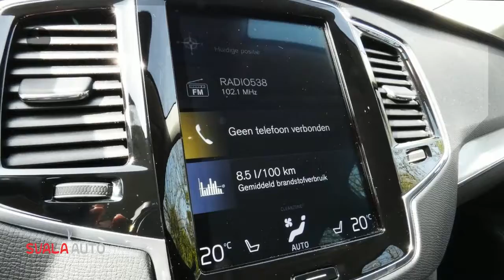Volvo XC90 D4 190PK | ANNIVERSARY ED. | AUT | FWD | 7 PERS. | NAVI